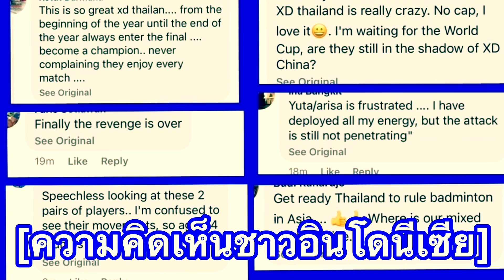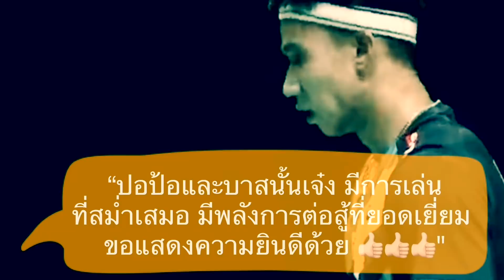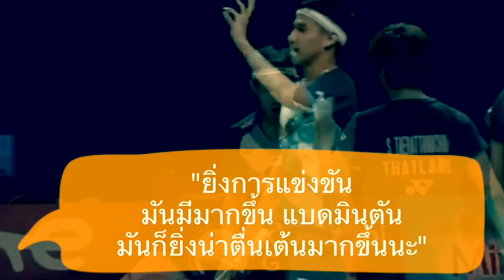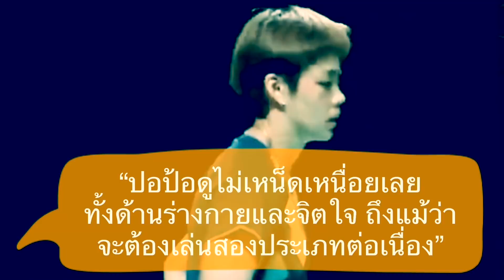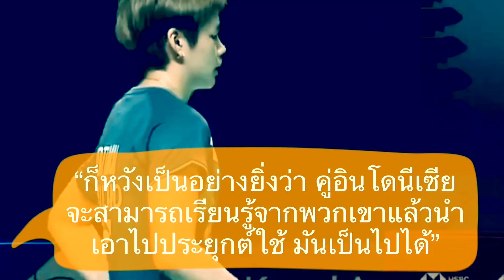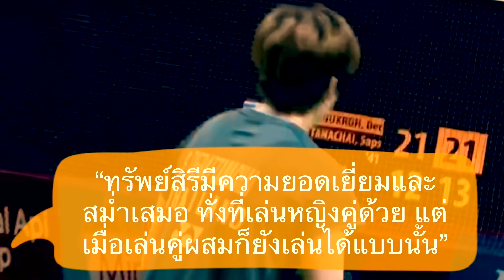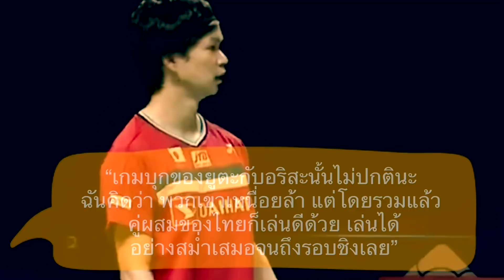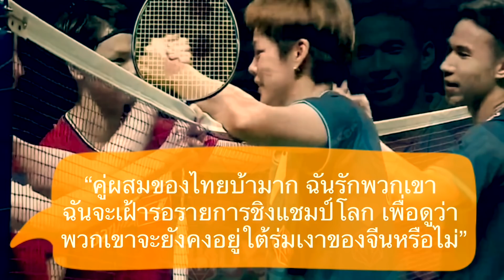ความเมนต์ชาวอินโดซูฮกแบดไทย หลังบาสกับป้อ ปลดล็อกชนะคู่ญี่ปุ่น 2 เกมรวด คว้าอีกหนึ่งแชมป์ที่บาหลี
สวัสดีครับเพื่อน ๆ ทุกคน ยินดีต้อนรับกลับเข้าสู่ช่องของเรากันอีกครั้งหนึ่งนะครับ สำหรับในคลิปนี้ ผมก็มีเรื่องราวเก็บตกจากศึกแบดมินตันรายการ Indonesia Open ในรอบชิงชนะเลิศมาฝากกัน

หลังจากที่ สองนักกีฬาของไทยเราอย่าง บาส เดชาพล กับปอป้อ ทรัพย์สิรี สร้างผลงานอันยอดเยี่ยมได้อีกครั้ง  เมื่อลงแข่งขันรอบชิงชนะเลิศในประเภทคู่ผสม พบกับคู่ปรับเก่าจากญี่ปุ่นที่ก่อนหน้านี้ยังไม่เคยเอาชนะได้อย่าง ยูตะ วาตานาเบะ และ อริสะ ฮิกาชิโนะ แล้วสามารถปลดล็อกเอาชนะไปได้แบบ 2 เกมรวด ในสกอร์ที่ค่อนข้างห่าง นั่นก็คือ 21-12 และ 21-13 ทำให้บาสกับปอป้อ คว้าแชมป์ได้เป็นรายการที่ 3 ติดต่อกันได้สำเร็จ

ซึ่งจากผลงานอันร้อนแรงของคู่ผสมไทยในครั้งนี้ แฟนแบดมินตันชาติเจเาภาพอย่างอินโดนีเซียเขาจะมีความรู้สึกอย่างไรกันบ้าง เดี๋ยวลองไปฟังกันดูครับ

(ข้อมูลในการแปลจากความคิดเห็นของแฟนลูกขนไก่ในเพจ Badminton Lovers และ Badminton.com ของอินโดนีเซีย)